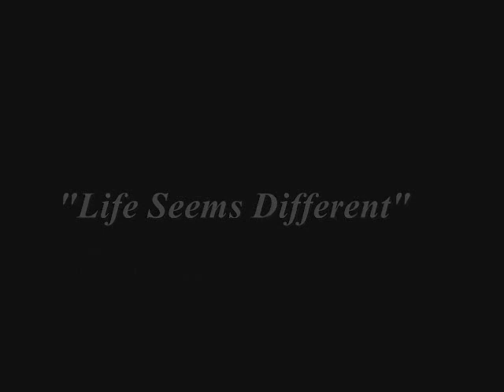Life Seems Different - RoseMary Faerie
This is a clip of my newest song "Life Seems Different", it is about a new chapter of my life, performed on my boyfriend's guitar 'Annie' she is a sweetie.